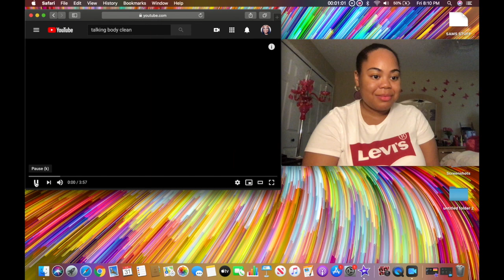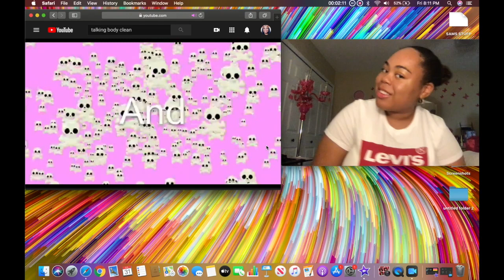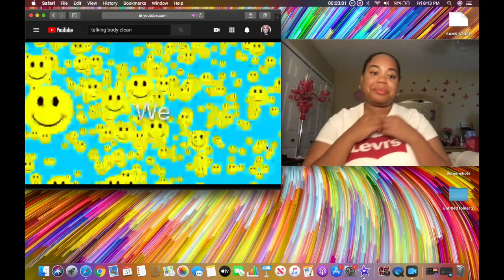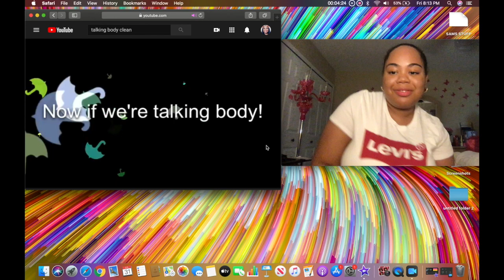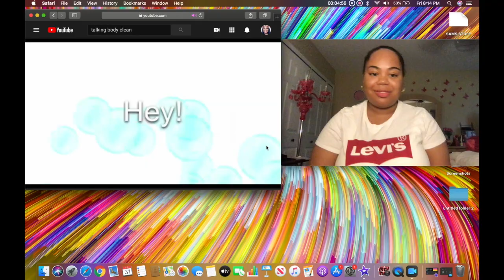my reaction to talking body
talking body Tove lo add me on Youtube Sam Darden Snapchat @Samdarden instagram @samdrden63 Twitter @sam-darden